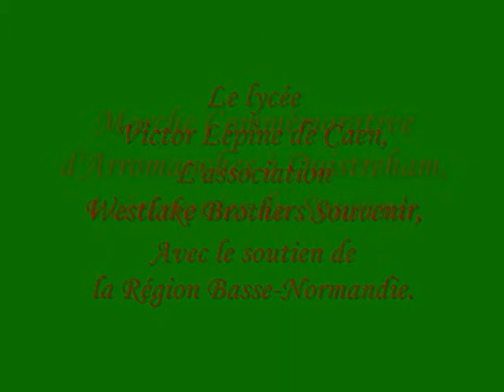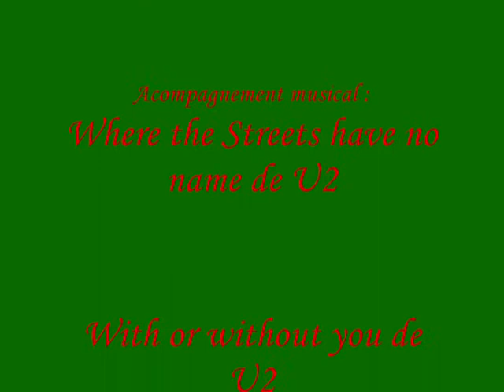Marche commémorative 4 jours WBS - Lycée V.Lépine (3)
Du 13 au 16 avril, 21 élèves du lycée Victor Lépine de Caen, par ailleurs, pour la moitié d'entre eux, membres de l'association Westlake Brothers souvenir, ont entrepris une Marche commémorative de 4 jours sur les plages du Débarquement anglo-canadiennes, d'Arromanches à Ouistreham.
Durant cette Marche, ils ont rendu hommage aux Britanniques, Canadiens et Français qui ont débarqué et/ou oeuvré à notre Libération à partir de juin 1944, au travers de 4 cérémonies qu'ils ont pris en charge avec le soutien logistique de l'association Westlake Brothers Souvenir et grâce au financement du Conseil Régional de Basse-Normandie.